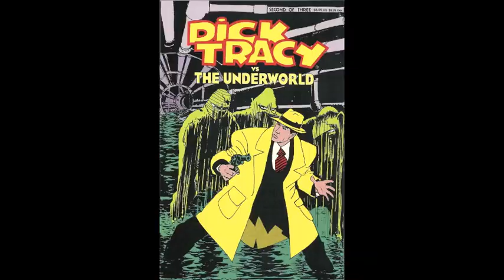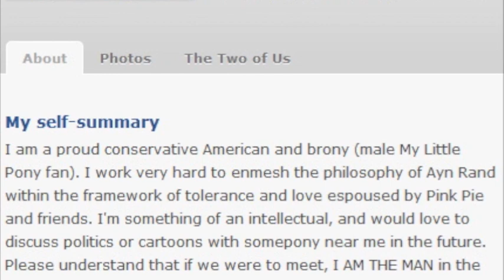Robot Zombie Army - "Trench Coats and Fedoras"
wrote, recorded and filmed over 3 days. yikes. this is only my semi-serious opinion.

Ben Robson - "Trench Coats and Fedoras"
guitar - Agile Septor Elite 725 w/duncan blackouts
bass (not pictured) - Traben Array 5
drums - EZdrummer metal machine
amps - pod farm
mic - sennheiser e835
music and lyrics by ben robson
pictures found in a portal to hell